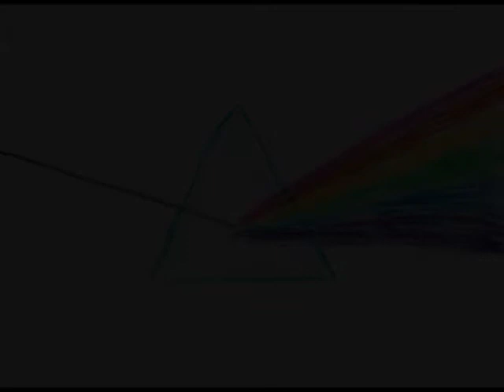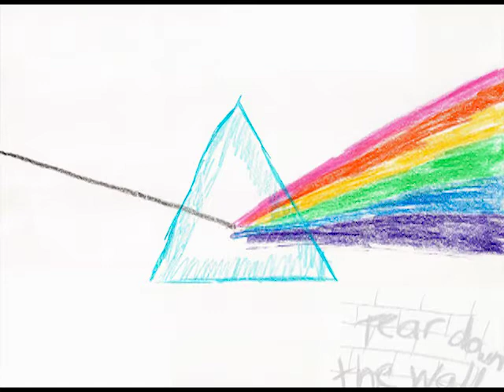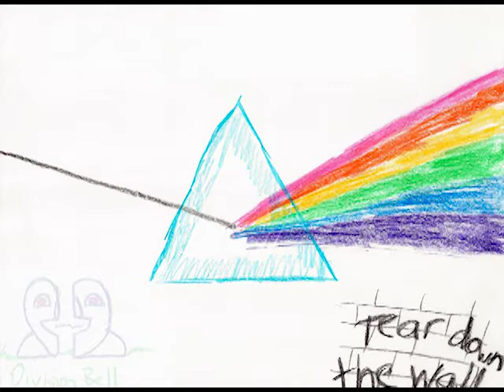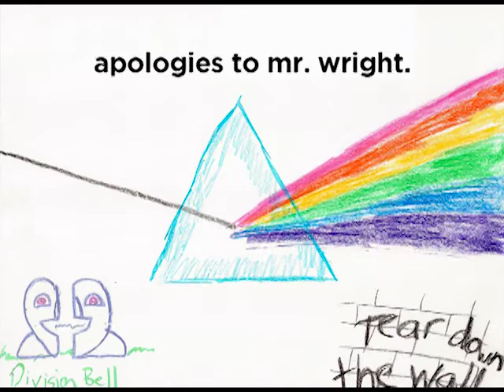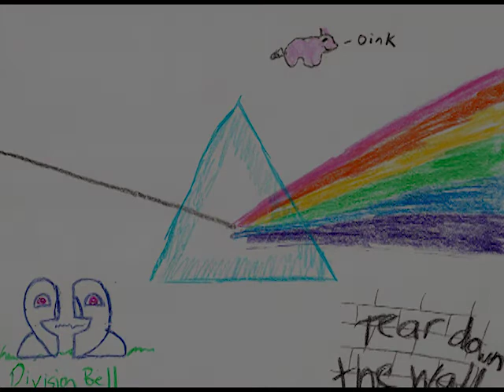Pink Floyd Sung By Kids! | MIMW Tunes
Something truly ghastly I found on an old cassette tape from fourth grade... and now I'm foisting it onto you. :-D

Sorry about the slightly jittery video, Premiere seemed to have an odd rendering glitch this time around! But it's okay, this one's less about the visuals and more about the sound. note I didn't call it "music." :-P